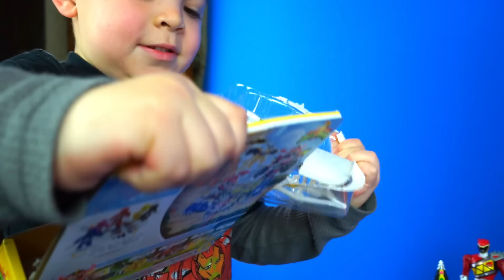Power Rangers Toys ft Play Doh Power Rangers Giant Surprise Egg & Kinder Joy Surprise Eggs by ToyRap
Hey Kids! Get ready as we open up a giant Mighty Morphin Power Rangers Play-Doh surprise egg, some very cool Power Rangers Imaginext toy figures, and even Kinder Surprise Joy Eggs! Toy Rap Ben and I had a great time unboxing toys and making this video. My favorite part is at 5:13, when ToyRap Ben says “I believe myself”. My son is awesome!

★ More Surprise Eggs by ToyRap ★

Cars Drag Race ft Lightning McQueen, Mater Cars Race @ Flo's V8 Cafe Dragstrip - B3LH E1 by ToyRap

★ Other Videos by ToyRap ★

Batman v Superman Dawn of Justice Toys Lego Landslide Challenge ft Wonder Woman by Toy Rap

★ Follow Us ★